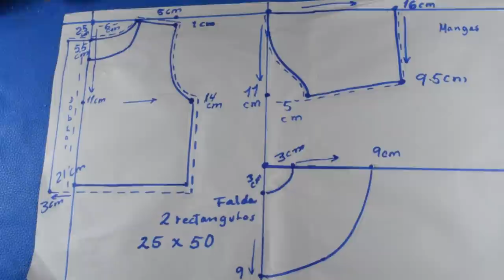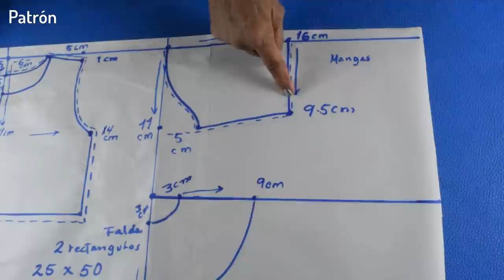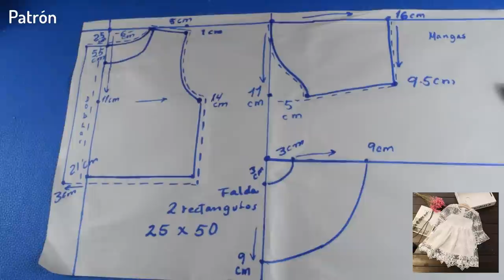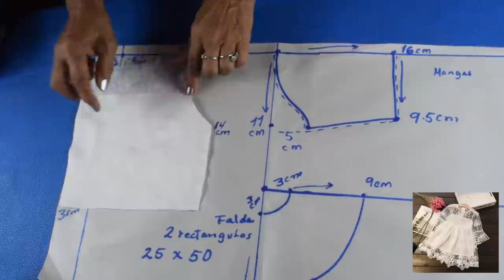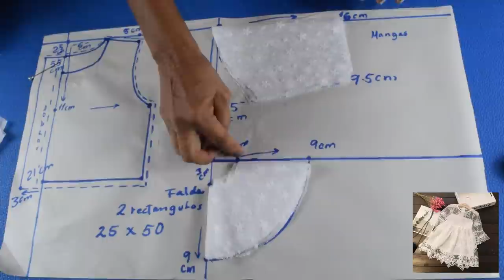Hermoso vestido de niña paso a paso